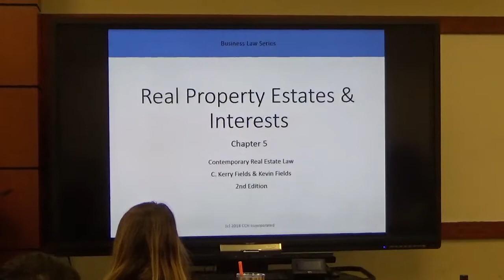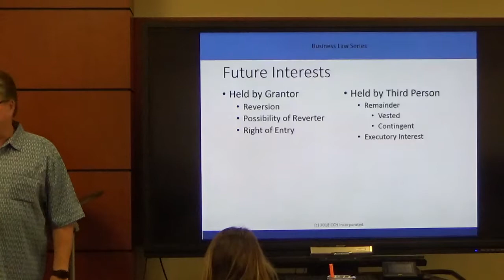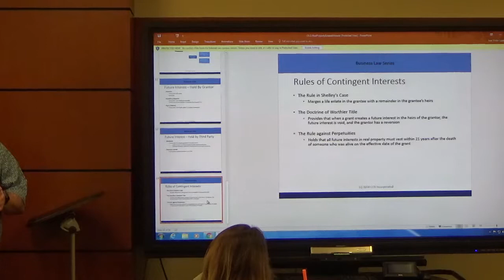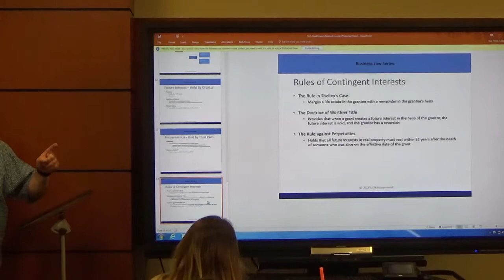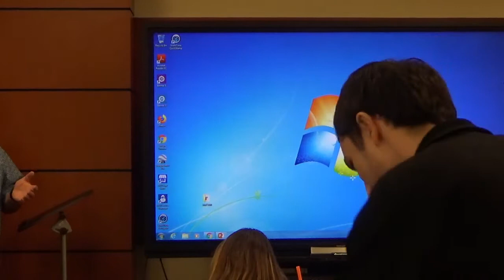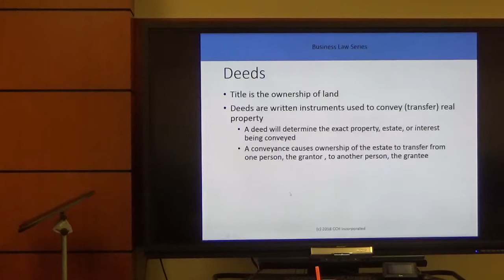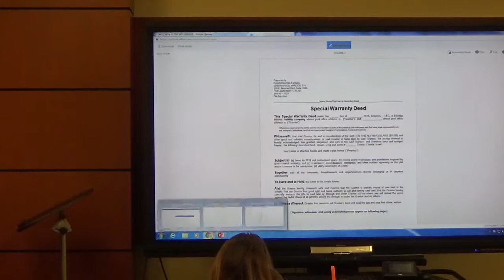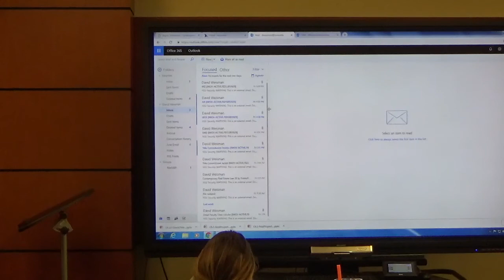REE 5881 - RE Law - 1 of 2 - Jan 26 2019